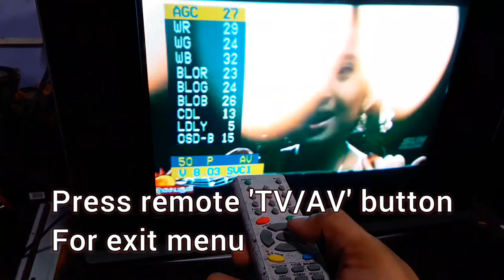LG ultra slim service mode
lgslimservicemode
lgservicemode
lgservicemenunumber